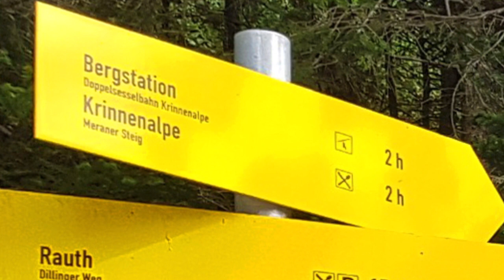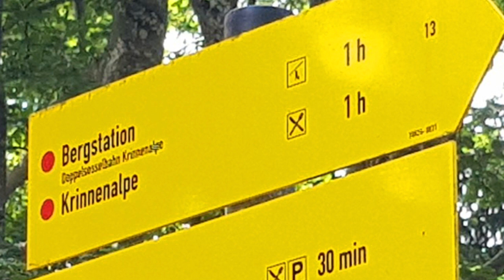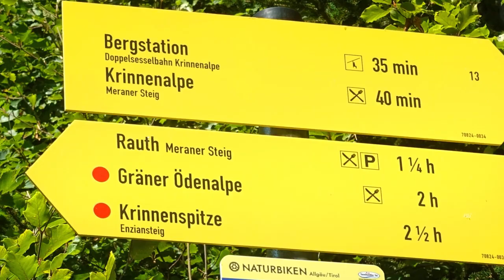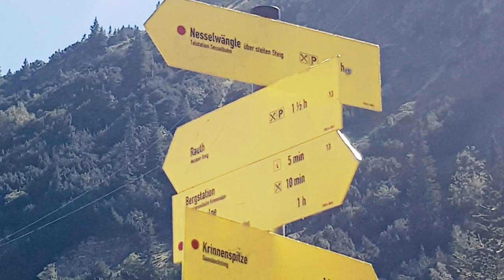Wandern im Tannheimer Tal 2023 / 5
Diese Zielwanderung von Gaicht über den Meraner Steig und am Haldensee entlang bis Haldensee ist rund 11 km lang. Sie bietet eine traumhafte Aussicht auf die Gipfel der Tannheimer Kette und mit der Krinnenalpe eine Einkehrmöglichkeit. Sie führt bis auf 1520 m Höhe und erfordert keine besondere Trittsicherheit, nur auf die Begegnung mit Mountainbikern muss man vorbereitet sein. Reine Gehzeit: Knapp 3 Stunden